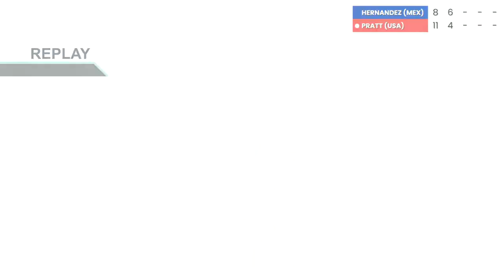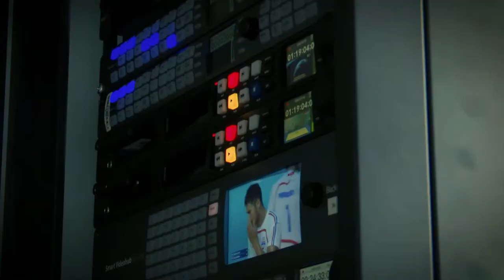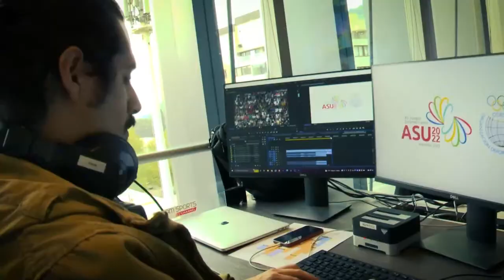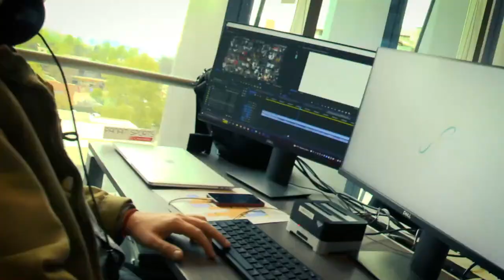S. HERNANDEZ (MEX) VS C. PRATT (USA) │ TEAM COMPETETION FINAL | MEN'S SINGLES